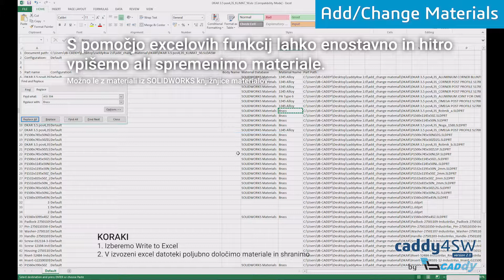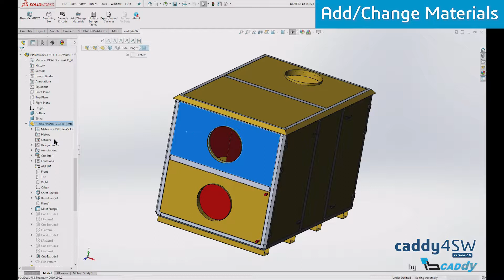SOLIDWORKS vmesnik caddy4SW - Add/Change Materials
IB-CADDY d.o.o. svojim uporabnikom, ki imajo aktivno vzdrževanje programa SOLIDWORKS, ponuja enostaven vmesnik caddy4SW.

IB-CADDY D.O.O.